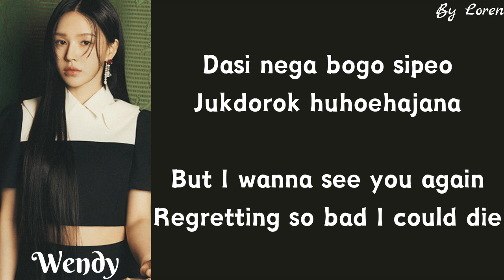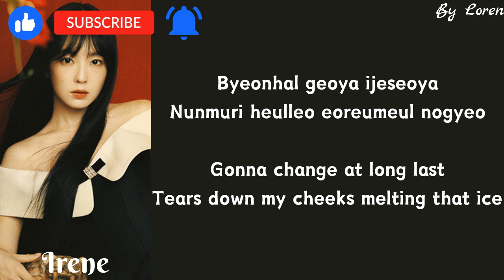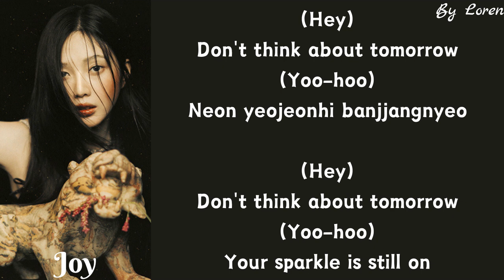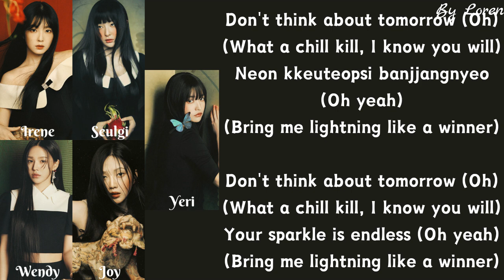Red Velvet (레드벨벳) - Chill Kill (Lyrics Rom/Eng)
Artist: Red Velvet (레드벨벳)
Song: Chill Kill
Album: Chill Kill
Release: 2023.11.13